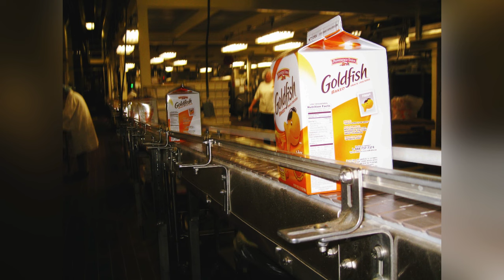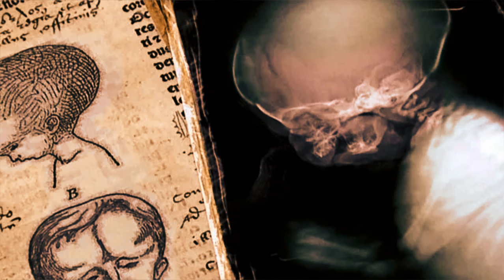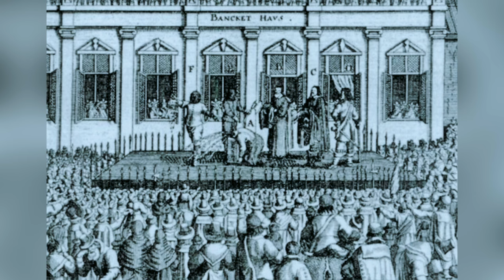The Connecticut Iceberg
Merry Christmas and a Happy New Year! I hope you are doing well. The channel is sitting at around 4k subscribers at the moment. It’s been amazing to watch it grow!
  I almost forgot! The FAITH games take place in the real life town of Sterling, Connecticut. I should’ve mentioned that in the bonus tier.

Timestamps:

Tier 2
00:55 New Britain
01:20 New London
01:54 Lake Compounce
02:12 New Haven Style Pizza
02:28 Hartford Whalers
03:35 Waterbury
03:49 CT Science Center
04:07 “Nutmeggers”

Tier 3
04:44 Mt Frissell (South Slope)
05:08 Mystic Seaport
06:06 Norwich
06:26 Fairfield
06:55 Mama Bear Struggles With Cubs
07:15 Old Saybrook
07:27 Willimantic
08:00 Pepe’s Pizza
08:09 Groton
08:40 George W Bush Was Born Here

Tier 4
08:52 First Burger Was Created In Newton
09:09 Pepperidge Farm Was Created in CT
09:21 Kela, Natasha, and Juno
09:42 The Story of the Charter Oak
11:26 Merritt Parkway

Tier 5
12:03 Sonny’s Place
12:15 “Quiet Corner”
12:32 Mansfield
13:06 CT Is a Ghost Magnet
14:40 Gillette Castle
15:18 The Flood of ‘55

Tier 6
15:56 Holy Land USA
17:44 Old Stone Walls
17:54 Mountain Lion Sightings
18:31 Castle Craig

Tier 7
19:00 Battle of Stonington
20:07 Windsor Locks Tornado
20:42 Hartford Circus Fire

Tier 8
23:02 Pennamite-Yankee War
25:55 Travis the Chimp (very depressing to research)
28:08 Melonheads
30:20 Battle of the Frogs

Bonus Tier
30:57 VEO (favorite entry)
31:35 The Leatherman (close second)
33:15 Judges’ Cave
34:23 Jewett City Vampires
35:30 Moodus Noises

There was supposed to be another entry about the rules around wood chippers in Connecticut, but it was sadly lost to a wood chipper.